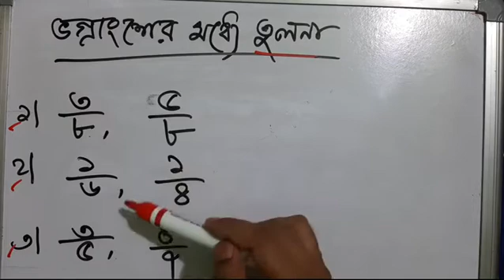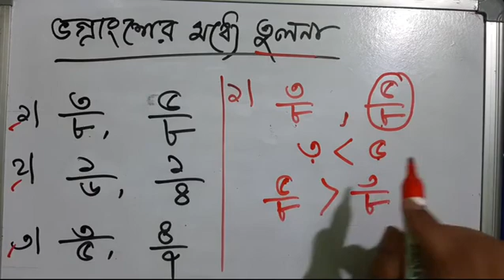দুটি ভগ্নাংশের মধ্যে তুলনা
পঞ্চম শ্রেণীর গণিত 7